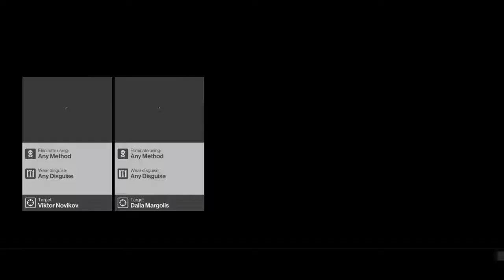HITMAN™ - Paris - A Drowned Rat Challenge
HITMAN™